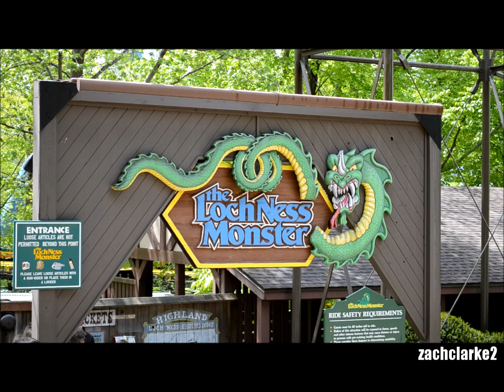Lochness Monster | 2013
Offride video of the "legendary" LochNess Monster at Busch Gardens Europe in Williamsburg, VA.
Filmed & edited by Zach Clarke.